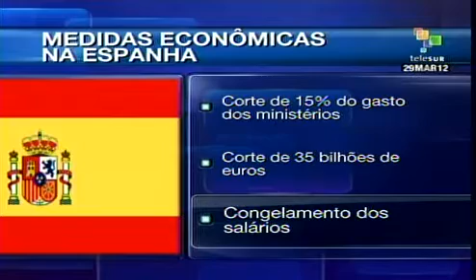Medidas econômicas na Espanha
A Confederação Nacional do Trabalho da Espanha exige do governo a aplicação imediata de medidas que acabem com o trabalho precário e temporal e não aceitam as decisões repressoras do governo e das empresas. Eles também denunciam a perseguição contra os líderes sindicais. Por outro lado, o governo de Mariano Rajoy deve aprovar novas medidas de austeridade. teleSUR